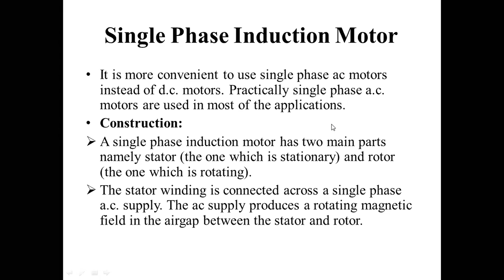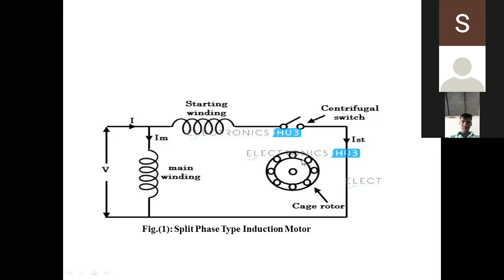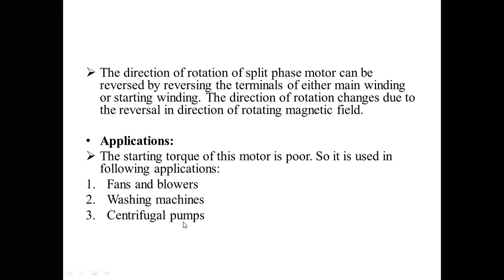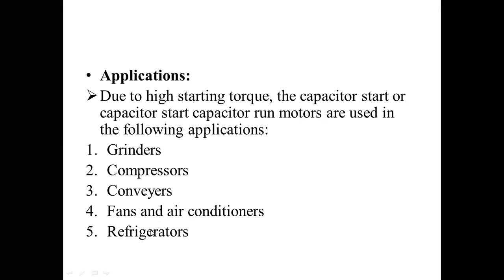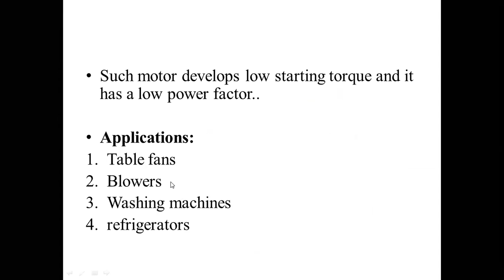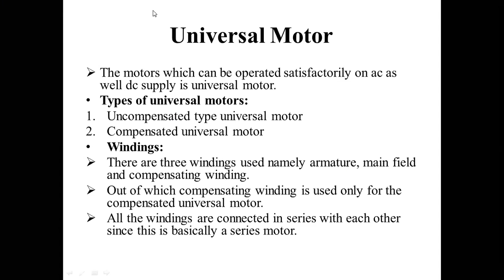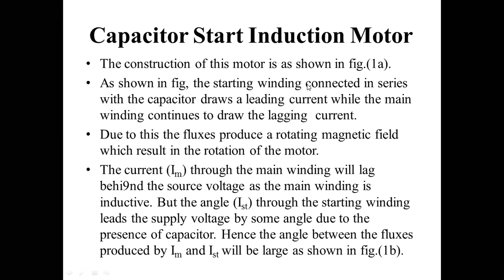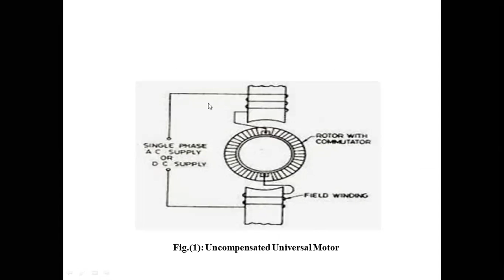lecture 5 bee 6/11/2020